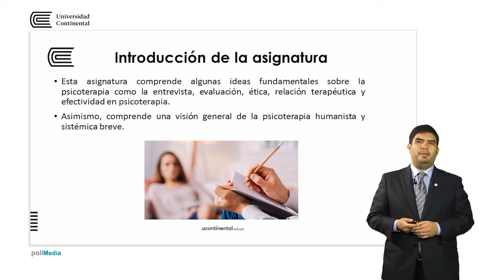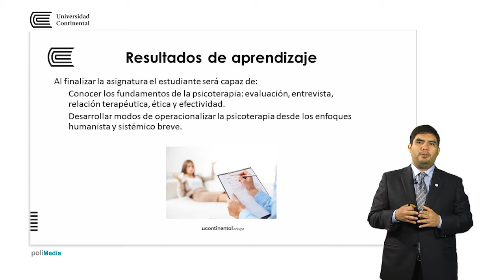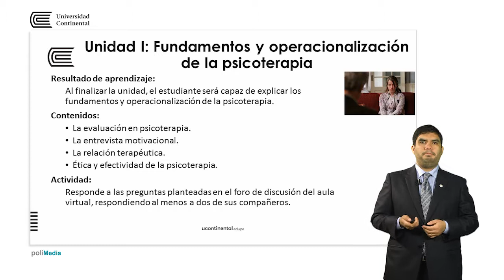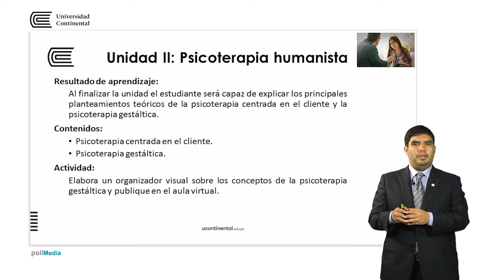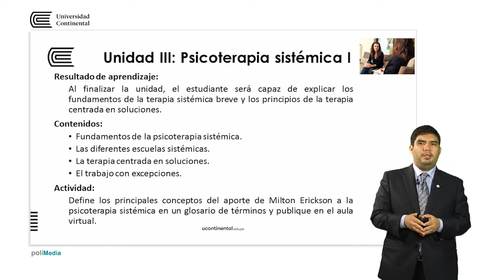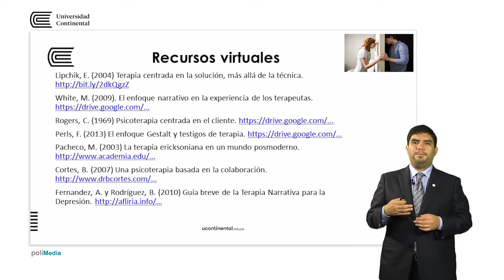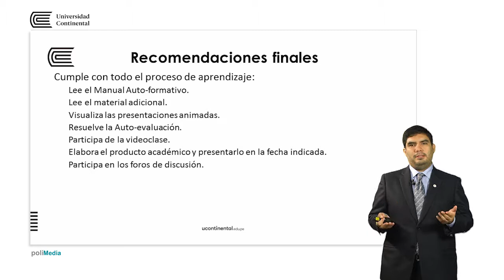Presentación de la asignatura: Métodos y técnicas psicoterapéuticas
Eduardo Vásquez Carrasco docente de la asignatura de Métodos y técnicas psicoterapéuticas.